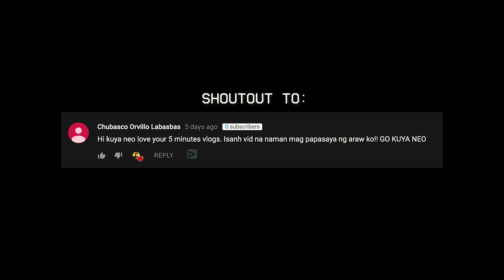IT HURTS!!!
I started counting macros and focused on proper training without sacrificing fun of course! HAHAHAHA

NIKKI'S IG: @dominique_quis

PATCH'S IG: @forever_macho